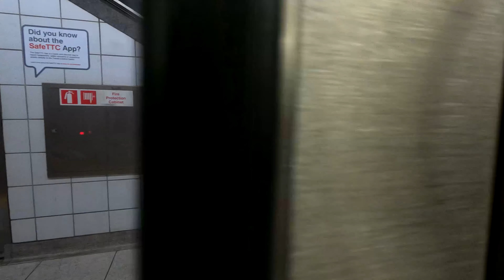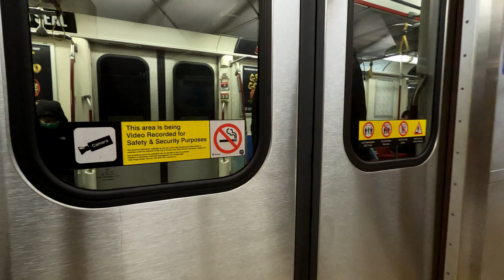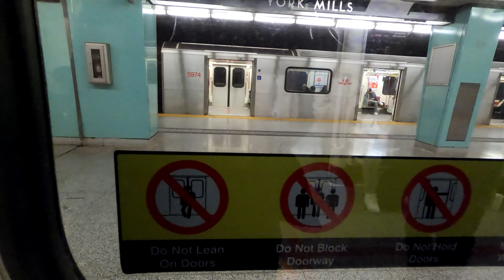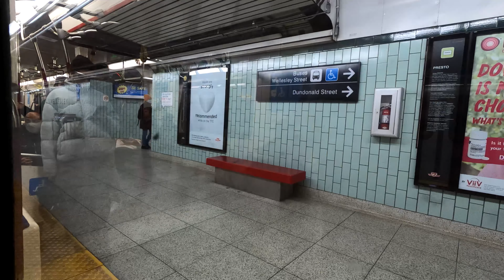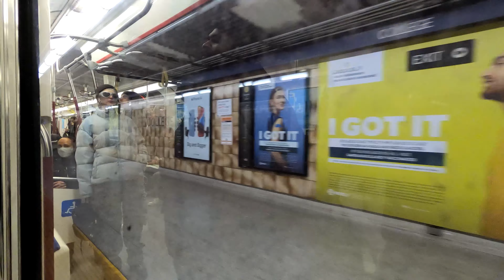TTC POV Walk: Bayview Stn to Dundas Stn Via Sheppard-Yonge Stn (Eaton Centre Snow Walk)【4K 60FPS】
Bayview Station to Dundas Station Via Sheppard-Yonge Station.

00:00 Intro

01:05 Bayview Village Shopping Centre

05:20 Walk to Bayview Station

08:20 Bayview Station

11:45 Line 4 Sheppard Westbound Ride

15:15 Sheppard-Yonge Station Transfer

16:55 Line 1 Yonge-University Southbound Ride

38:45 Dundas Station

39:30 Yonge-Dundas Square

42:00 Toronto Eaton Centre (Snow Display)